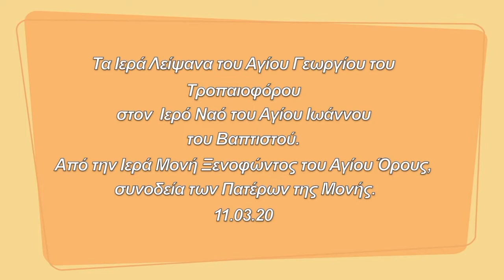ΟΜΟΓΕΝΕΙΑ ΕΔΩ ΛΟΝΔΙΝΟ 20.03.20 part4 Ιερά Λείψανα του Αγίου Γεωργίου του Τροπαιοφόρου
Την Τετάρτη 11 Μαρτίου ο Ιερός ναός του Αγίου Ιωάννου του Βαπτιστού στο Βόρειο Λονδίνο υποδέχτηκε με ιδιαίτερη ευλάβεια και κατάνυξη τα Ιερά Λείψανα του Αγίου Γεωργίου του Τροπαιοφόρου. Τα λείψανα συνόδευαν εκ της Ιεράς Μονής Ξενοφώντος του Αγίου Όρους οι πατέρες Ιωσήφ, Ιερεμίας και Πρόδρομος. Στην υποδοχή παρευρέθηκαν οι Ιερείς του Ναού του Αγίου Ιωάννου, πατέρας Θεοφάνης ,ο πατέρας Ανδρέας και ο πατέρας Παύλος ,καθώς και ο αρχιμανδρίτης πατέρας Νικόλαος Τρίφυλλής. Η προσέλευση των πιστών ήταν ευλαβική και αξιοσήμαντη. Η κάμερα του Hellenic TV και οι συνεργάτες μας κατέγραψαν την θερμή υποδοχή που επιφύλαξαν οι ιερείς και το ποίμνιο στα Ιερά Λείψανα του Αγίου Γεωργίου και στους πατέρες από το Άγιο Όρος που τα συνόδευαν. Ακολούθησε μικρή τελετή δέησης υπερ υγείας των πιστών και στη συνέχεια ακολούθησε κατανυκτική θεία λειτουργεία. Ας παρακολουθήσουμε πλάνα που κατέγραψε η κάμερά μας έξω, αλλά και μέσα στο ναό.